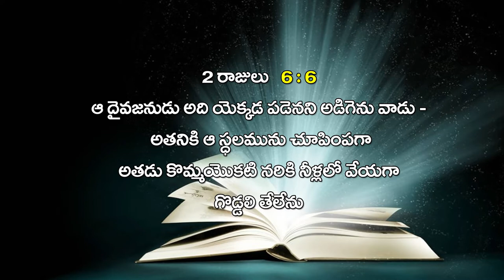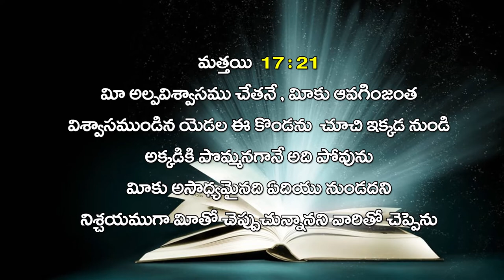Pastor A S.Vasu garu ||19-06-2019|| అంశం: అంతరంగంలో అభిషేకించే దేవుడు...